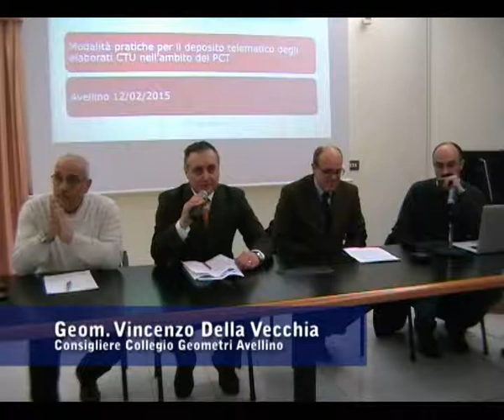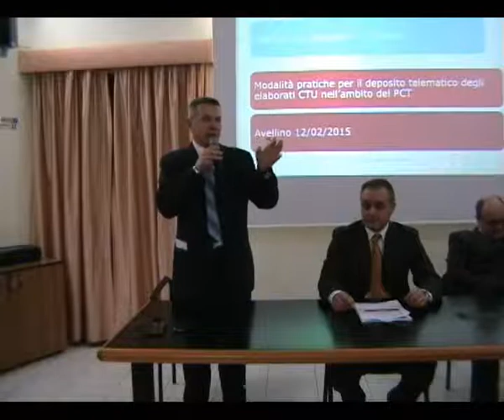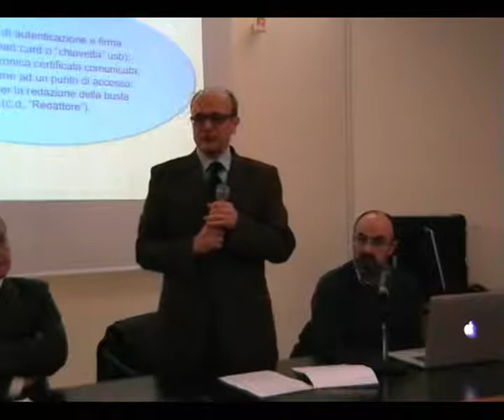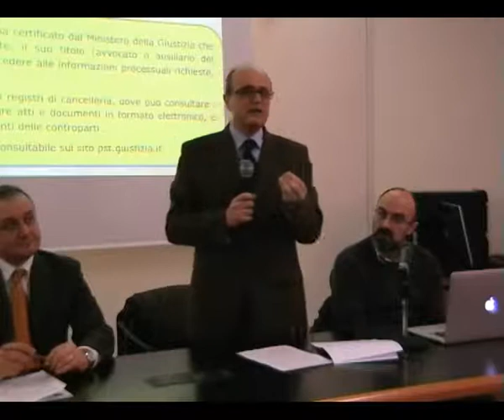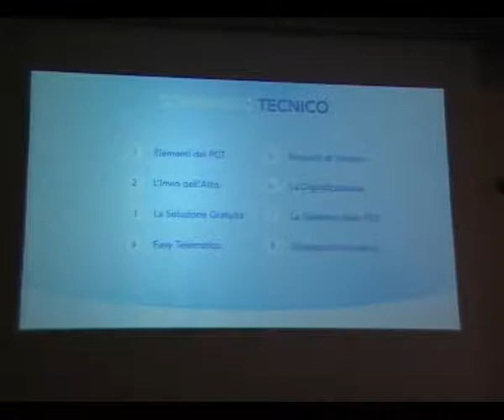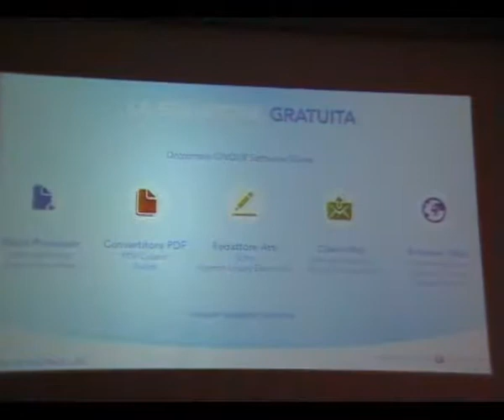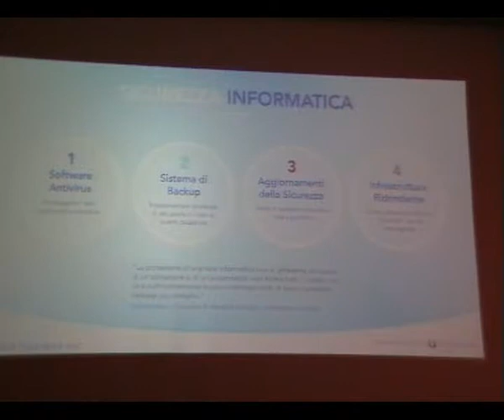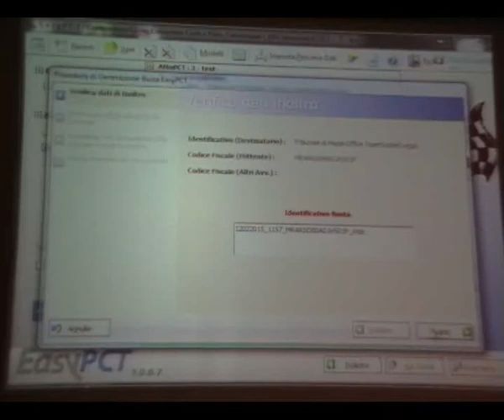Seminario: IL CONSULENTE TECNICO NEL PROCESSO CIVILE TELEMATICO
Avellino 12 febbraio 2015